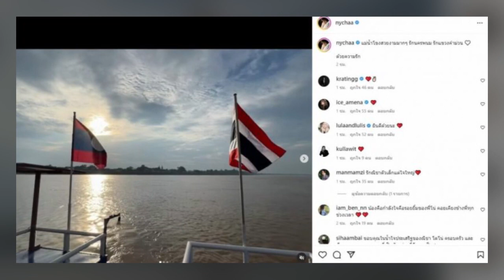เปิดโพสต์ล่าสุด ณิชา หลัง โตโน่ เสร็จสิ้นภารกิจว่ายข้ามโขง ท่ามกลางดราม่า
เรียกว่าเจอดราม่าตั้งแต่ก่อน "ว่ายข้ามแม่น้ำโขง" ยันจบโครงการ One Man And The River ไปแล้วก็ยังมีดราม่าตามมาสำหรับ หนุ่ม โตโน่ ภาคิณ โดยจนถึงตอนนี้ก็ยังมีทั้งฝ่ายที่สนับสนุนและเห็นต่างกับแนวคิดของโตโน่ หนึ่งในคนที่มองว่าโตโน่มีเจตนาดี เสียสละ คือหมอริท เรืองฤทธิ์ เพื่อนสนิทของโตโน่เอง ที่ออกมาโพสต์ว่าเข้าใจเจตนาแต่อยากให้เข้าใจว่าถึงโตโน่จะว่ายจนยอดบริจาคทะลุ1000ล้าน แพทย์-พยาบาลก็ไม่หายเหนื่อย ควรต้องแก้ไขที่ต้นเหตุของปัญหา